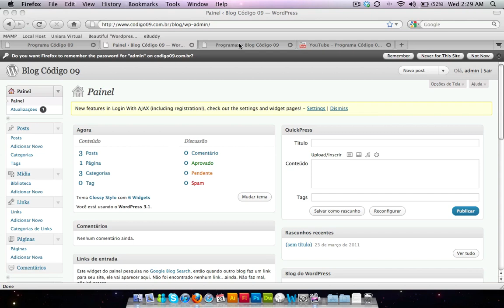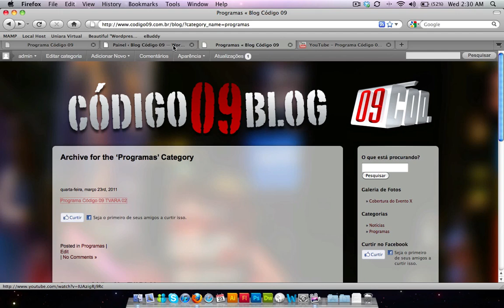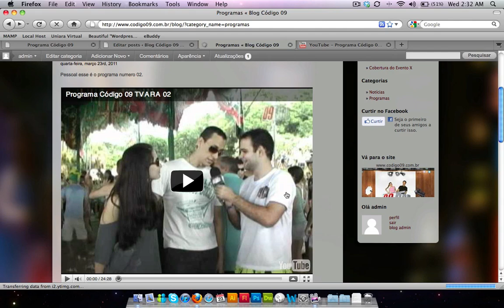Como incorporar vídeos em um Site Wordpress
Vídeo simples explicativo sobre como incorporar vídeos do Youtube no seu site ou Blog em Wordpress.